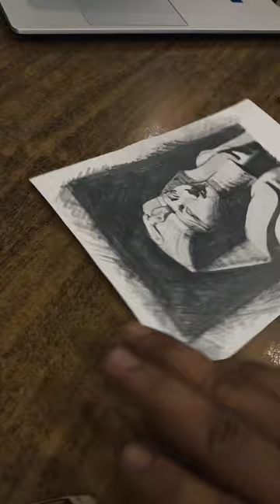Thutmose III painting tutorial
We have the opportunity to examine three statues, believed to depicting Thutmose III, the sixth pharaoh of the Eighteenth Dynasty. In this clip we analyze and re-create all three. His reign is usually dated from 28 April 1479 BC to 11 March 1425 BC.